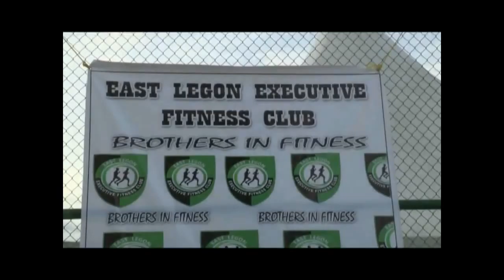Bisa K'dei At The Executive Keep-fit Launch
MartCarl Entertainment